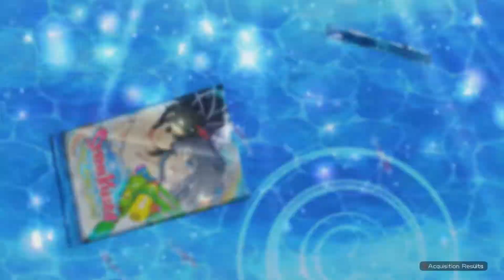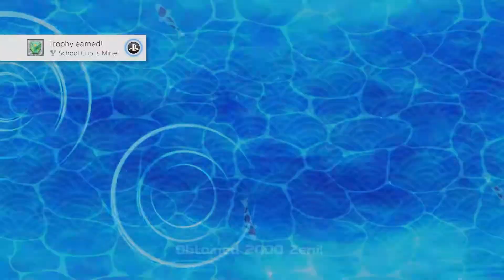The School Cup | Senran Kagura Peach Beach Splash | Part 34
Time to get our first competition win!

Senran Kagura: Peach Beach Splash (Japanese: 閃乱カグラ PEACH BEACH SPLASH) is a third-person shooting video game in the Senran Kagura series, published by Marvelous and developed by Tamsoft. It was released for PlayStation 4 on March 16, 2017 in Japan, and will be released in the third quarter of 2017 in North America, Europe and Australia. The game focuses on the Peach Beach Splash water gun tournament, which female ninjas from various factions are invited to, and where the winning team gets any reward they want. Players take the roles of the ninjas, and fight in various kinds of game modes, some of which are online multiplayer battles, and some of which are single-player.

The game was produced by Kenichiro Takaki and written by Yukinori Kitajima, with character designs by Nan Yaegashi, and was created to bring everything from the various Senran Kagura games together, to establish a single world where all of it takes place in. The plot was written as part of the series' main storyline, as something future games in the series would build upon.